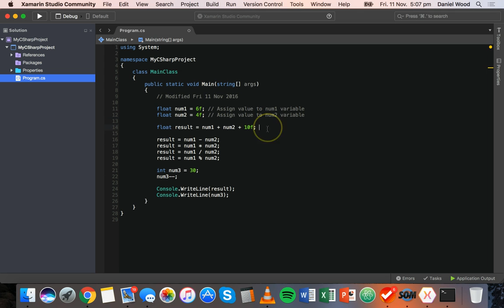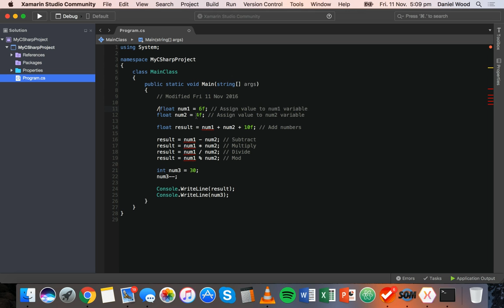C# Programming Tutorial 4 - Comments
Comments are useful for explaining the purpose of a piece of code or how it works. Comments can also be used to identify the author of code or when it was created or last updated.

In C# the // characters (two forward slashes) are used to add comments to your code. Any text on a line after the two forward slashes will not be treated as code. Comments are useful as they contain notes about what is happening in the code and can help others understand the algorithm. They won’t change the way a program runs and won’t be visible in the working program.